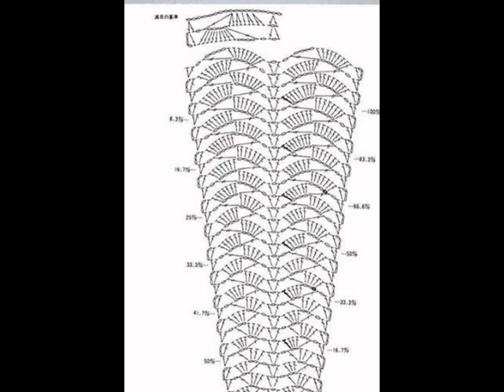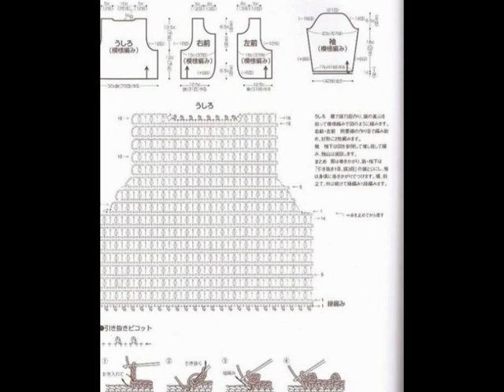Crochet Patterns| for free |crochet baby dress| 236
1000+ Free Crochet Patterns for Every Skill Level - The Spruce
50+ Free Easy Crochet Patterns and Help for Beginners | FaveCrafts ...
50 Beginner Crochet Hat Patterns | AllFreeCrochet.com
28 Easy Crochet Prayer Shawls | AllFreeCrochet.com
62 Simple Crochet Patterns for Ponchos | AllFreeCrochet.com
61 Crochet Headband Patterns and Accessories | AllFreeCrochet.com
Crochet Patterns| for free |crochet stitches| 1014 - YouTube
32 Free Crochet Shawl Patterns, Crochet Ponchos & More ...
61 Crochet Headband Patterns and Accessories | AllFreeCrochet.com